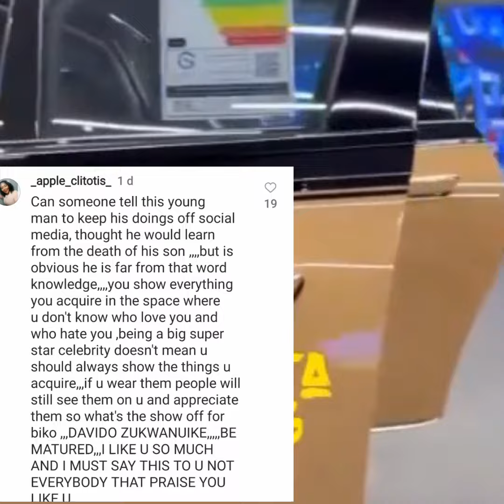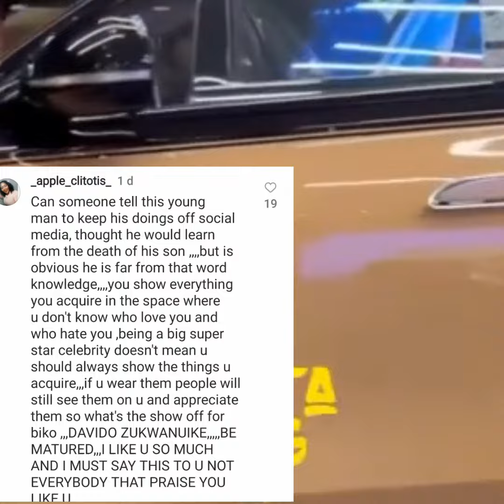DAVIDO MUST KEEP HIS DOING OFF SOCIAL MEDIA 'SAYS FANZ'